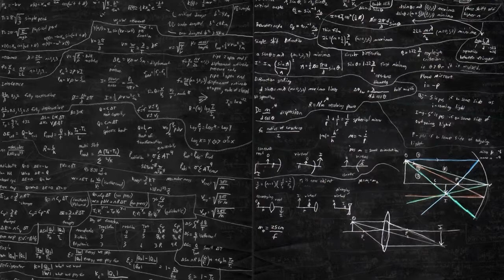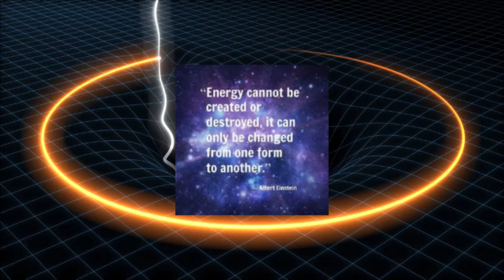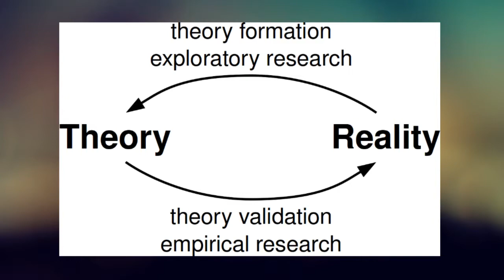NATE13 Karlsson Christoffer Modernfysik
Modernfysik StephenHawking